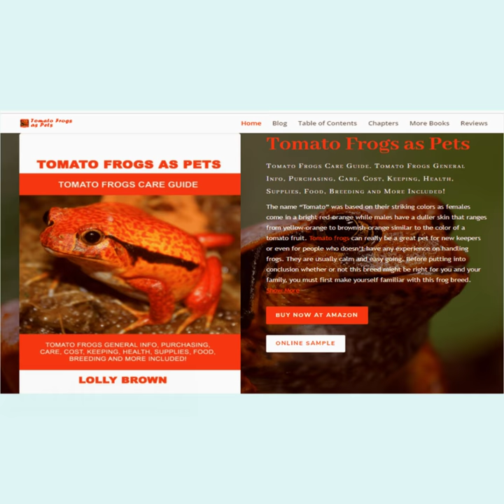Tomato Frogs as Pets - Tomato Frogs Care Guide - Purchasing, Care, Cost, Keeping, Health, And More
How to find the book:
• Title - Tomato Frogs as Pets : Tomato Frogs Care Guide

About the book:
The name “Tomato” was based on their striking colors as females come in a bright red-orange while males have a duller skin that ranges from  yellow-orange to brownish-orange similar to the color of a tomato fruit.  Tomato frogs can really be a great pet for new keepers or even for people who doesn’t have any experience on handling frogs. They are usually calm and easy going.  Before putting into conclusion whether or not this breed might be right for you and your family, you must first make yourself familiar with this frog breed.

Through this book, you’ll learn all the necessary information you need to know about Tomato frogs as well its specific needs when it comes to feeding, breeding, maintenance, licensing, habitat, and many more. We hope that this book will be of great help whether you are a newbie or an expert with handling a Tomato Frog. Enjoy and let the learning begin!

Tomato Frogs General Info, Purchasing, Care, Cost, Keeping, Health, Supplies, Food, Breeding and More Included!